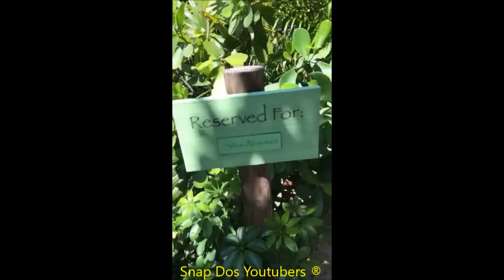PRISCILLA E MAISA ESTÃO TENDO TRATAMENTO VIP NA DISCOVERY COVE | Vlog de Tudo